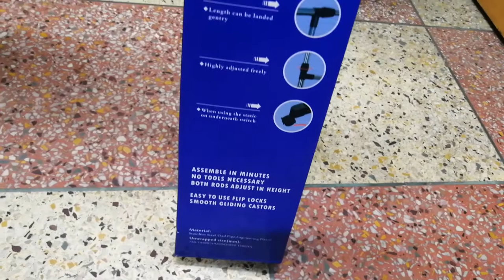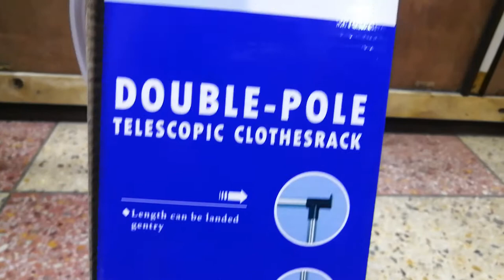Steel Premium Double-Pole Clothes Hanger | cloth drying stand Assembly guide.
Features:
The anti-rust construction enables the rack to be used both indoors and outdoors, in dry or wet environments.

Smooth rolling: 4 rolling casters( 2 with lock ) are much better than those plastic ones for easy move; 360 degree rotation and stand stably.

Easy assembly: no tool required. So that you can use it right away.

Adjustable height: both rail can be adjusted from 27.5" - 32.6", add more room for longer garments like pants and long dresses.

Two Rods: to maximize hanging space. And it can be used in dorm rooms, laundry rooms, bedrooms and so on.

A room-saving clothes rack is very important for the household with limit balcony room.
This Dual-bar Vertically-stretching Stand Clothes Rack with Shoe Shelf is the one you should not miss.
Made of top-grade stainless steel and PP plastic, it offers better bearing capacity and a long lifespan.
The vertically-stretching design enables the child to hang clothes easily and the double bars double drying space. Also, it is easy to store.
When it is not in use, you can easily retract it.

Specification:
Material: Metal, Plastic
Color: Silver
Length: 70cm/27.5inch
Width: 83cm/32.6inch
Height: 33cm/12.9inch

Package Content:
1 x Clothes Drying Rack